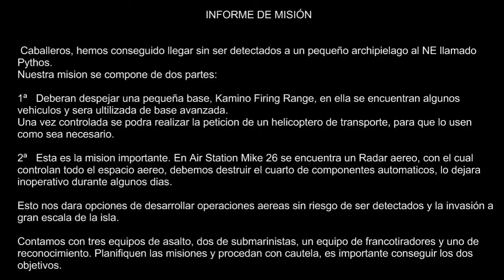ARMA3 Alpha. Misión "Espacio aéreo, ¡despejado!" by GrupoArmados en español. Parte 1 de 2.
Misión editada por Jose, miembro de GrupoArmados.

El informe lo tenéis al principio del video.